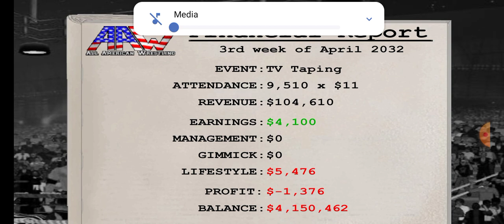Burying Big Bob Orson.